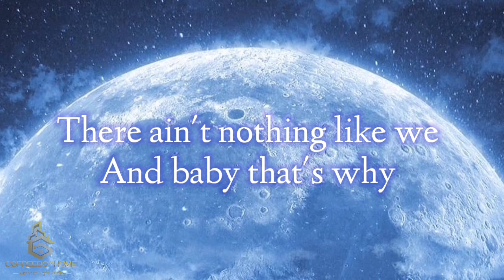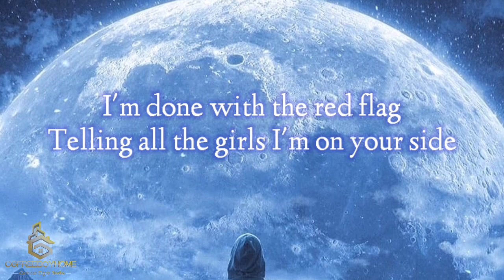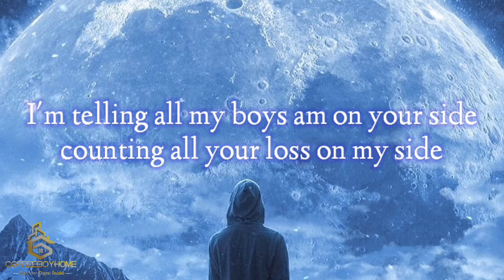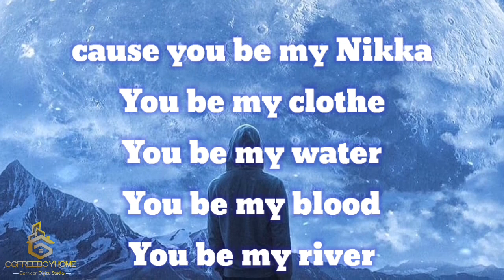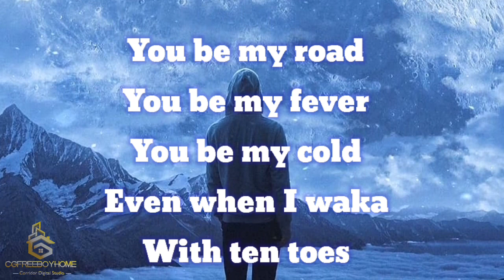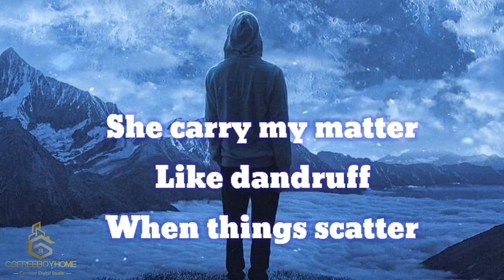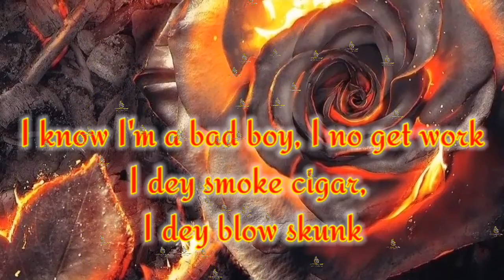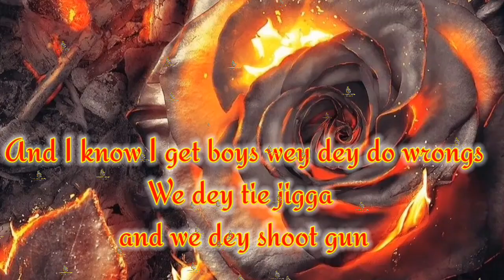omah lay damn lyrics